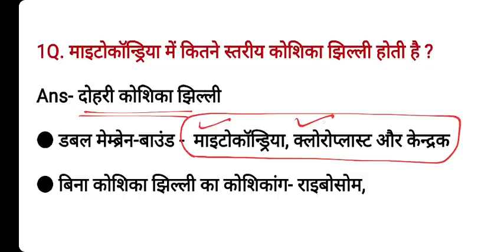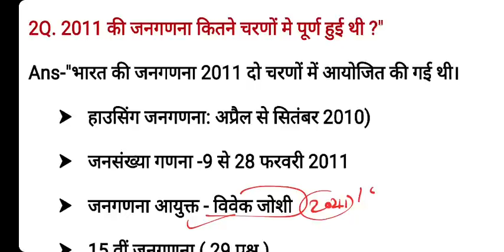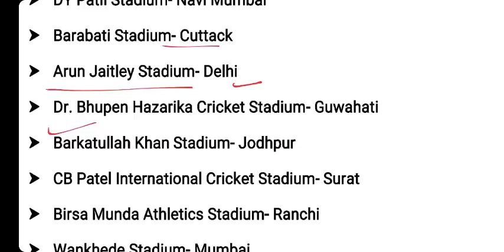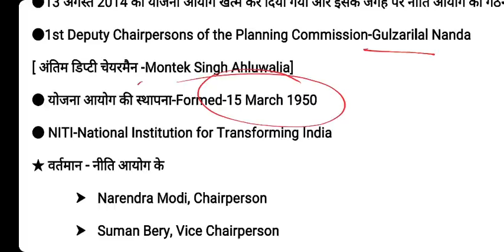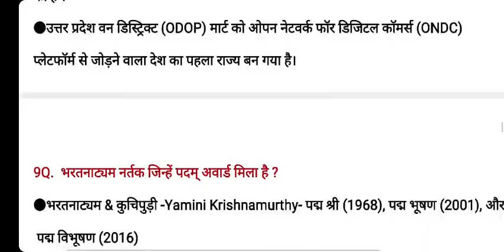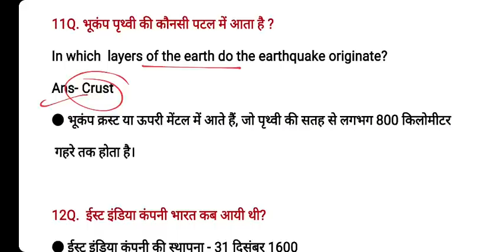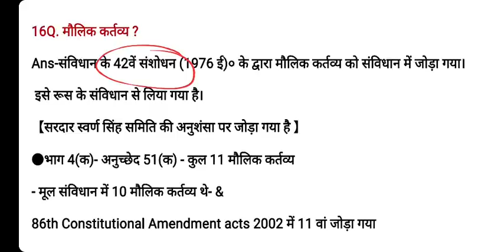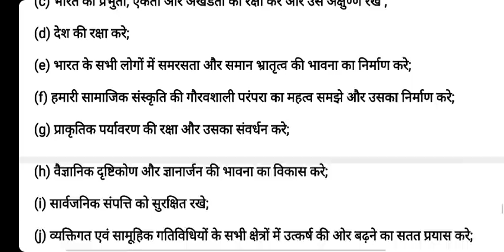SSC GD 30 Jan 1st Shift Analysis | SSC GD 30 Jan 2023 Today GK Questions | SSC GD 30 Jan Paper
SSC GD 30 January 2023 1st Shift GK Questions Analysis asked in SSC GD exam 30 Jan . SSC GD 30 jan Review . SSC GD Analysis Today

1.SSC GD first Shift Paper 2023
2.SSC GD 30 January paper
3.SSC GD Today Paper